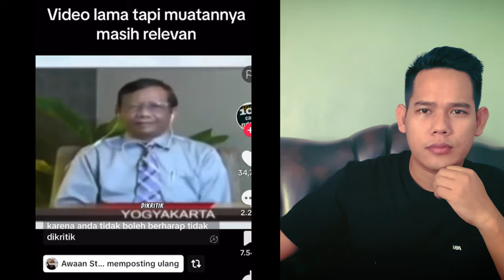NGERI!!‼️ANIES KALAH PENDUKUNGNYA NGAJAK DEMO KE KPU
TUDUH PEMILU CURANG PENDUKUNG ANIES GALANG MASA UNTUK DEMO KE KPU